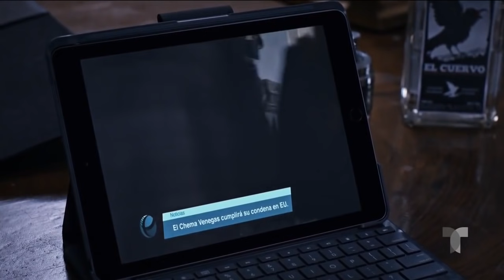ESDLC 7 Cap 49 - El fin del Chema Venegas